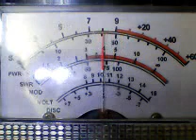Drail testing on secret channel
DX FINALLY ON FRIDAY NIGHT FIGHTS ONCE AGAIN TRYING TO STAY WARM ON THE HILL IN MISS.CB CH ?,2/12/21,28 DEGREES@7 PM@WINDY